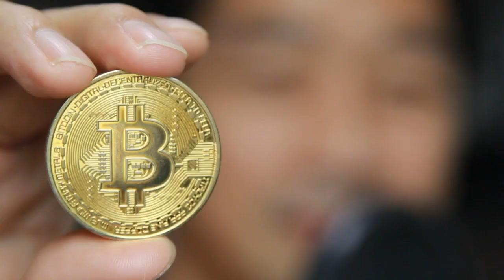Earn Php 300,000 Working From Home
Here's an easy way to earn as much as Php300,000 per month working from the comfort of your own home.
I talk about the P2P business and why its an easy way to make money online.